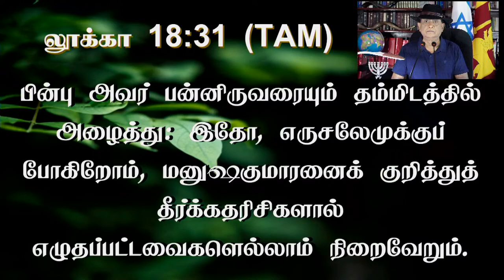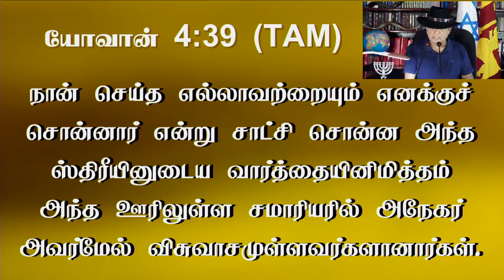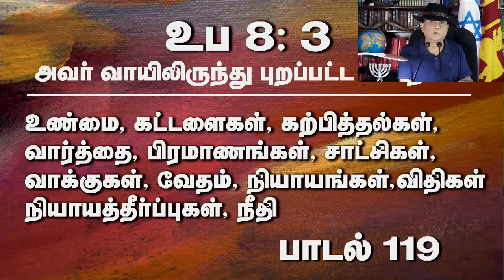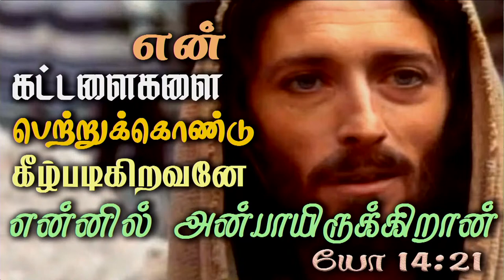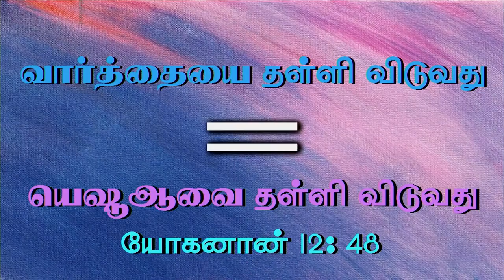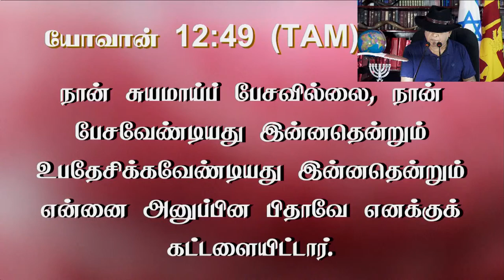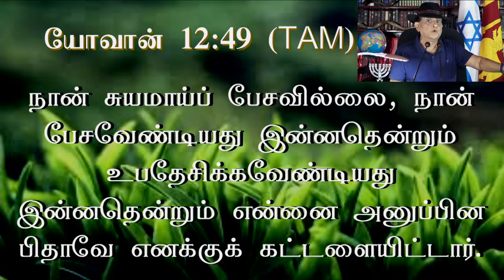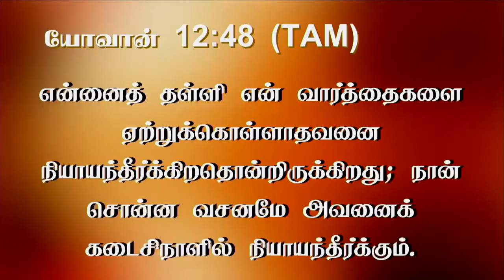19th Jan 2023 -Thursday